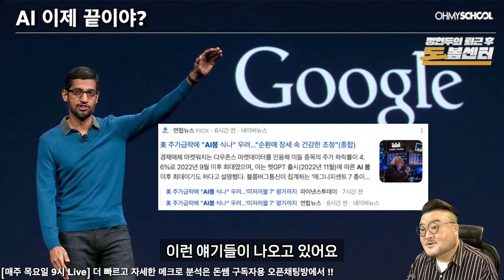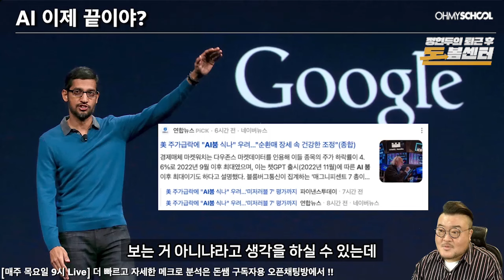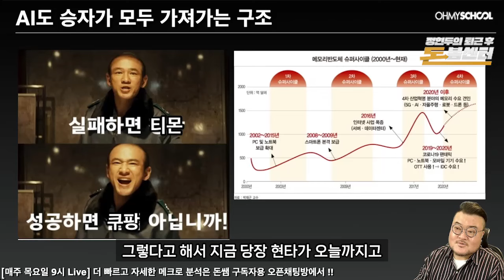[퇴근 후 돈봄 센터] ep.42 AI 관련주 투자하신 분들 주목!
며칠 전 이례적으로 미장이 무너진
나스닥 대형주의 급락.. 보셨나요?

구글 하락에 이어 AI 투자는 공급 과잉이다 등등..
AI의 투자 인프라에 대해 수익률 ROI가 안나온다는 말이
점점 들려오고 있는데요.

그렇다면 빅테크 기업 주,  AI 붐은 정말 사라질까요?!
지금, 돈봄센터에서 확인해보세요!

🔎더 많은 증시 분석, 세계 경제 분석이 궁금하다면?
돈쌤 유튜브 바로가기: @donssam_official